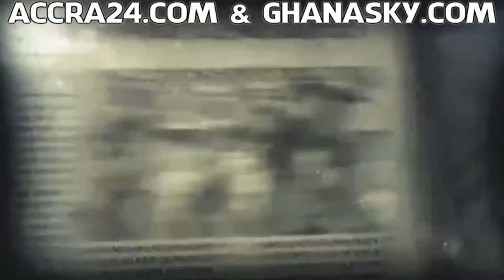Kevin TayIor confirmed Hon Ken Agyapong K!lled JB Dankwah with facts and documents